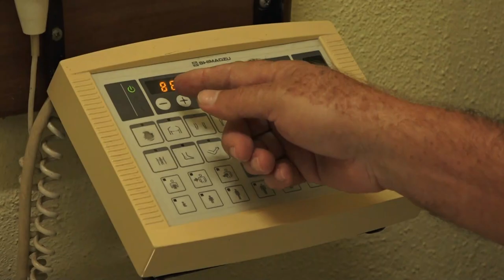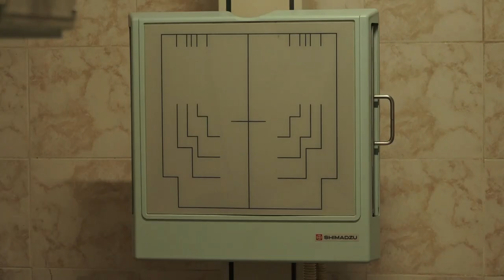Preparan condiciones en el políclinico de Niquero para la instalación de un digitalizador de Rayos X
Un digitalizador de Rayos X quedará instalado en el policlínico Ernesto Guevar de Niquero. La puesta en marcha de ese equipo permitirá mejorar la calidad de los servicios médicos.